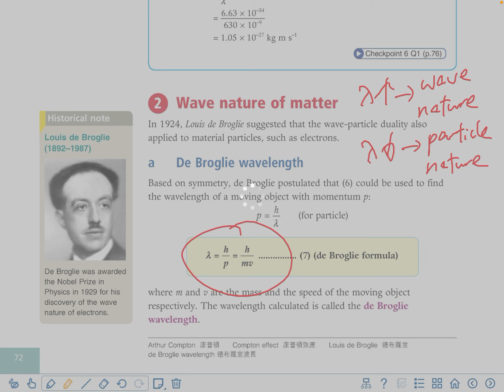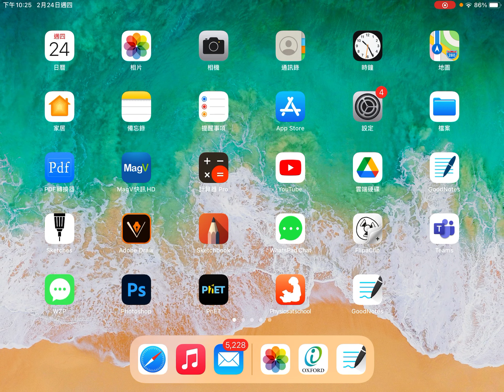Wave nature of matter